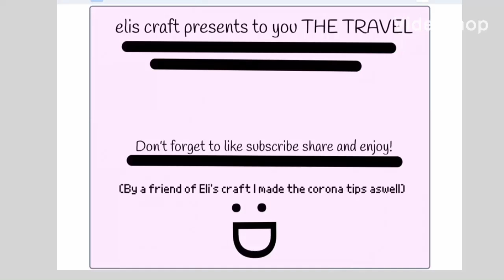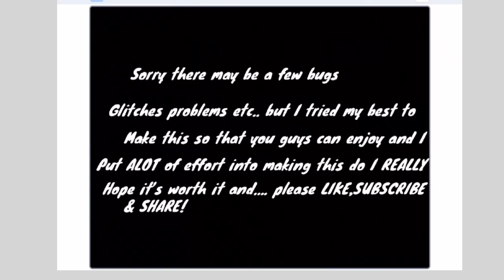The Travel (Scratch)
This is a scratch project of a girl going to Paris.